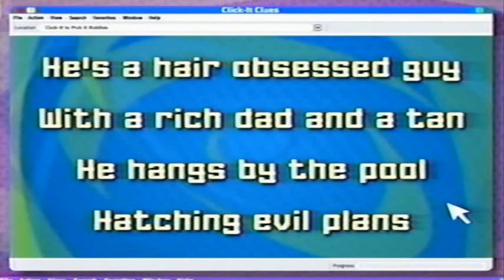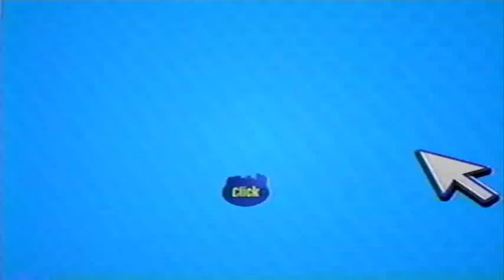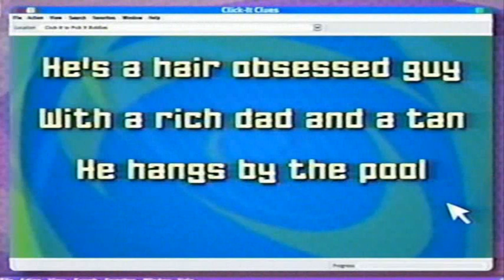Click It To Pick It! - Jun.18, 05 - Hosted by Dylan and Cole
On June 18th, 2005 was the Click It To Pick It! Show airing during the So Hot Summer Special 2005 hosted by Dylan and Cole Sprouse known as Zack and Cody Martin from The Suite Life of zack & Cody.